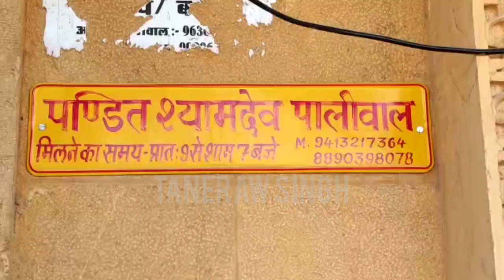जानिए रक्षाबंधन क्यों नहीं मनाते पालीवाल समाज के लोग, क्यों मनाते हैं तर्पण शोक दिवस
रक्षाबंधन के लिए स्पेशल पैकेज :-

करीब 731 सालों से पालीवाल समाज नहीं मनाता रक्षाबंधन ,
पालीवाल समाज में रक्षा बंधन पर रहती है भाईयों की कलाईयां सूनी,
रक्षा बंधन के पावन पर्व पर छाई रहती है घरों में मायूसी,
राखी पर मारे गए थे  धर्म के रक्षार्थ हजारों पालीवाल ब्राह्मण,
पूर्वजों की याद में आज के दिन करते हैं धार्मिक आयोजन,

एंकर - आज जहां समूचा हिन्दुस्तान रक्षाबंधन का त्यौहार मना रहा हैं।वही एक समुदाय ऐसा भी हैं जहां पर रक्षाबंधन का पर्व नही मनाया जाता है। हर भाई की कलाई पर बहन की बंधी राखी होगी, लेकिन पालीवाल समाज की बहनें तो अपने भाई की कलाई पर राखी बांधती ही नही है और समूचे देश में फैले पालीवाल ब्राहमण जाति के लाखों लोग रक्षाबंधन के पर्व को ना मनाकर इसे तर्पण शोक दिवस के रुप में मनाते हैं। करीब 731 वर्ष पूर्व श्रावण मास की पूर्णिमा के दिन एक मुगल शासक के आक्रमण में हजारो की संख्या में पालीवाल ब्राहमण के स्त्री, पुरुष व बच्चों का नरसंहार हुआ था।

वीओ - जानकारी के अनुसार पालीवाल ब्राहमण आदि गौड़ ब्राहमण के रुप में जाने जाते थे। बाद में पाली में निवास करने के बाद इनकी पहचान पालीवाल ब्राहमण के रुप में होने लगी लेकिन इन सबके बीच पूरे देश में फैले लाखो पालीवाल ब्राहमण रक्षा बंधन का त्यौहार नही मनाते। वे इस दिन अपने पूर्वजो को याद करते हुवें उनका तर्पण करते हैं।रक्षा बंधन पर्व जहां हर समाज, जाति, क्षेत्र में मनाया जाता है वहीं पालीवाल ब्राह्मण इस पर्व को नहीं मनाते हैं। इसके पीछे पालीवाल ब्राह्मणों के इतिहास की दर्दनाक घटना है। जैसलमेर निवासी ऋषिदत्त पालीवाल बताते हैं कि हमारे समाज के लोग यह पर्व विक्रम संवत 1348 से नहीं मना रहे हैं। यह आज भी कायम है।  वे बताते हैं कि पाली नगर में करीब सवा लाख पालीवाल ब्राह्मणों के घर आबाद थे। प्रत्येक पालीवाल ब्राह्मण संपन्न व सुखी था। उनकी संपन्नता को देखकर पर्वतवासी लुटेरे अक्सर उन पर आक्रमण करते थे। अनेक प्रकार से दुख देते थे। इससे परेशान होकर शासक सीहा की शरण व सहायता लेने के लिए मुखिया पालीवाल जसोधर ने एक लाख रुपए राव सीहा को नजराना भेंटकर पालीवाल ब्राह्मणों की रक्षा करने के लिए प्रार्थना की। सीहा ने प्रार्थना स्वीकार कर ली व समय समय पर लुटेरों से लड़ाई कर रक्षा करने लगे।  कुछ समय बाद पाली पर मुगल शासकों ने आक्रमण कर दिया व सूचना मिलते ही सीहा आक्रमणकारियों पर टूट पड़े व युद्धभूमि में वीरगति को प्राप्त हुए। उनके बाद उनके ज्येष्ठ पुत्र आस्थान गद्दी पर बैठे और पालीवालों की रक्षा का बीड़ा उठाया। विक्रम संवत 1347 में जलालुदीन खिलजी जो शमशुदीन को मारकर फिरोजशाह द्वितीय के नाम से दिल्ली का शासक बना। अगले वर्ष पाली पर सेना के साथ आक्रमण कर दिया। बहुत दिनों तक लड़ाई चली, लेकिन जीत होती नहीं देखकर गायें काटकर पाली के एकमात्र पेयजल स्रोत लोहड़ी तालाब में डाल दी। इससे सारा पानी रक्तरंजित हो गया और पानी की समस्या उत्पन्न हो गई। इस युद्ध में आस्थान वीरगति को प्राप्त हुए। इसके बाद पालीवाल ब्राह्मणों ने विक्रम संवत 1348 श्रावण सुदी पूर्णिमा रक्षा बंधन के अवसर पर अपने धर्म, स्वाभिमान को बचाने के लिए इस युद्ध में भाग लिया व केसरिया धारण कर धर्म रक्षार्थ निकल पड़े। वीओ - उन ब्राह्मणों के बदन पर से 9 मण जनेऊ उतरी, जो सतियां हुई उनके चूड़ों का वजन 84 मण था। इसके बाद पालीवाल ब्राह्मणों के शेष 8 गौत्र जैसलमेर रियासत में आकर बस गए। स्वाभिमान, धर्म रक्षार्थ संगठित होकर एकता परिचय देते हुए रक्षा बंधन के त्योहार पर पाली नगर का परित्याग किया व पाली युद्ध में हजारों ब्राह्मणों के बलिदान व माताओं के वैधव्य से दुखी होकर आज भी पालीवाल ब्राह्मण रक्षाबंधन का त्योहार नहीं मनाते हैं।

वीओ : जानकारी के अनुसार पाली में धोलीतणा नामक स्थान जहां पर इस नरसंहार में मारे गए पुरुष स्त्रियों की चूड़े व यज्ञोपवित्र रखे गए थे, वहां जाकर इस दिन तर्पण करते है। हजारों बहनों के भाई तो किसी के पिता पति शहीद हुए। शेष पालीवालों ने श्रावणी पूर्णिमा (रक्षाबंधन) के दिन संवत 1349 में धौला चौतरा पर संकल्प लिया कि पुन: कभी पाली में आकर नहीं बसेंगे। पूर्वजों की शहादत की स्मृति में पालीवाल समाज रक्षाबंधन का त्योहार आज तक नहीं मनाता है। हर भाई और बहिन मायूस दिखाई देते है। रक्षाबंधन पर राखियों को देखकर अपना मन मायूस कर रही है।